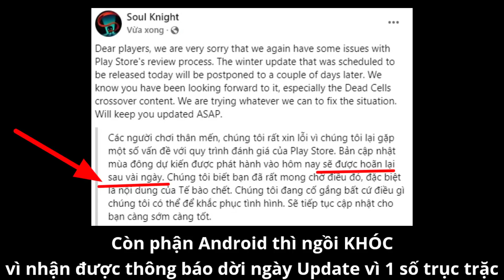Knight Du Hành Vào Thế Giới Dead Cells